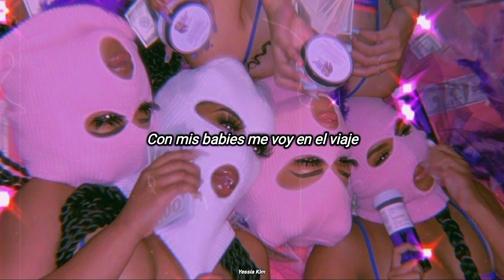Salvaje - Ely Blancarte & Kimberly Loaiza (Letra)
Olap :3
Esta nueva rolita de las diosas, está buenísima :)

⚠️ ℝ𝕖𝕔𝕦𝕖𝕣𝕕𝕖𝕟 𝕪𝕠 𝕟𝕠 𝕤𝕠𝕪 𝕝𝕒 𝕢𝕦𝕖 𝕔𝕒𝕟𝕥𝕒, 𝕤𝕠𝕝𝕠 𝕤𝕦𝕓𝕠 𝕧𝕚𝕕𝕖𝕠𝕤 𝕔𝕠𝕟 𝕝𝕖𝕥𝕣𝕒 𝕕𝕖 𝕝𝕒𝕤 𝕔𝕒𝕟𝕔𝕚𝕠𝕟𝕖𝕤 𝕢𝕦𝕖 𝕞𝕖 𝕘𝕦𝕤𝕥𝕒𝕟...
🌈 𝗗𝗲𝗷𝗲𝗻 𝘀𝘂𝘀 𝗿𝗲𝗰𝗼𝗺𝗲𝗻𝗱𝗮𝗰𝗶𝗼𝗻𝗲𝘀 𝗱𝗲 𝗰𝗮𝗻𝗰𝗶𝗼𝗻𝗲𝘀 𝗲𝗻 𝗹𝗼𝘀 𝗰𝗼𝗺𝗲𝗻𝘁𝗮𝗿𝗶𝗼𝘀 :3